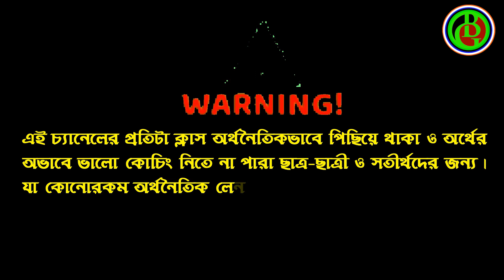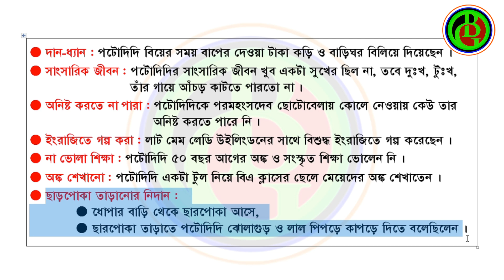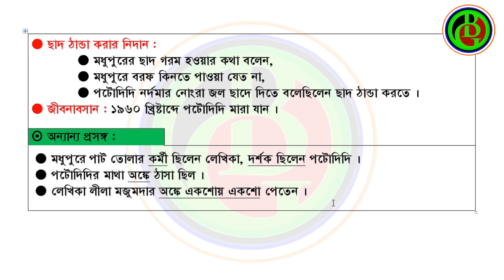পটোদিদি ।। লীলা মজুমদার ।। গদ্যাংশ ।। নবম শ্রেণী ।। সাহিত্য সম্ভার ।। SLST/MSC Bengali Preparation।।